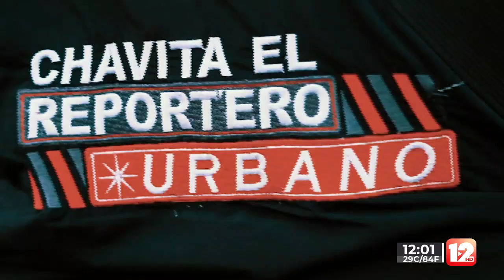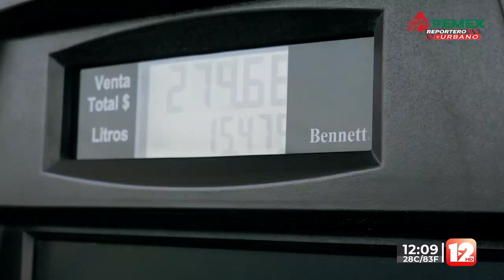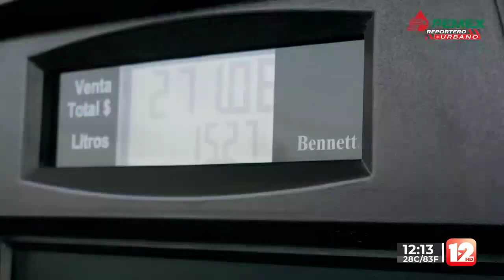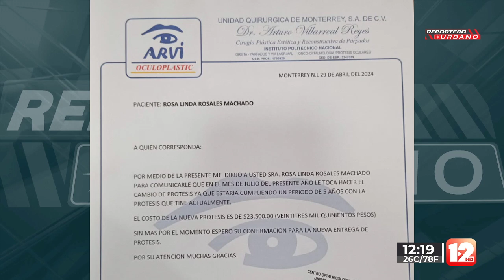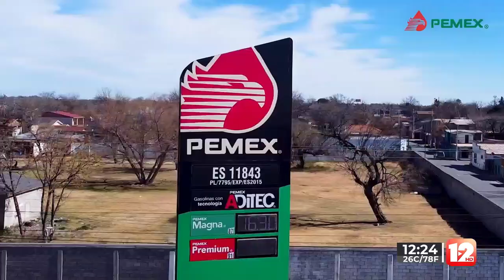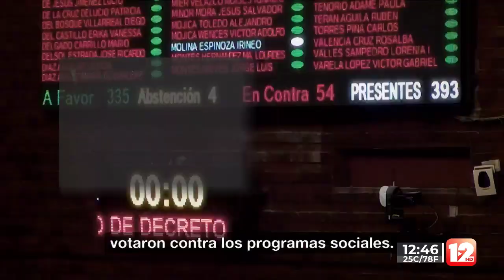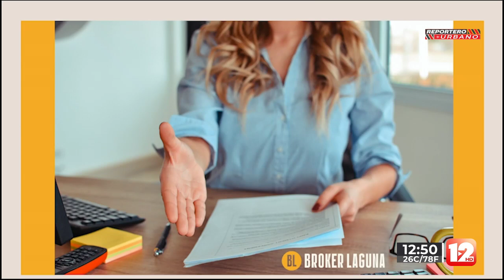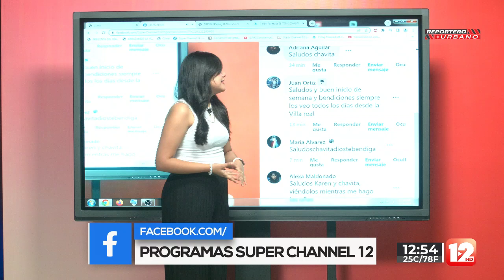REPORTERO URBANO 13 DE MAYO DEL 2024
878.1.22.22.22 │SMS & WhatsApp│Escúchenos también en la La Santa 96.7 FM